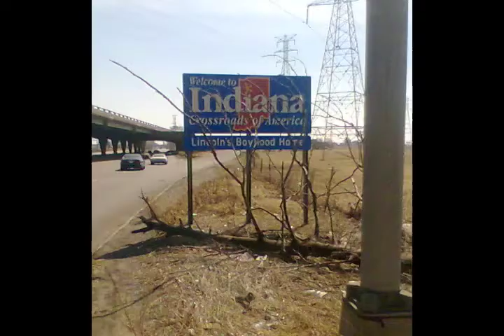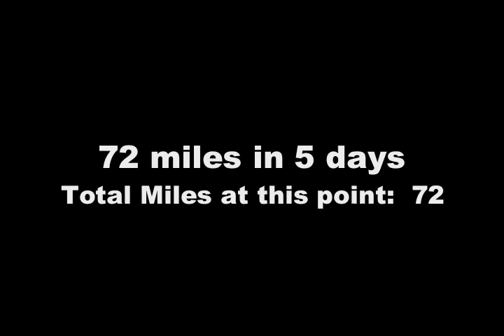Lake Trek Seg 1.mov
This video is of Segment 1 of the Lake Trek, Chicago to New Buffalo, Michigan. I walked this segment alone from March 16-20. It is the most heavily industrialized part of the lake, so there were long stretches where I was forced inland to get around steel mills, container ports, and other industry. I've included shots along the lakeshore here.  Walk with me...